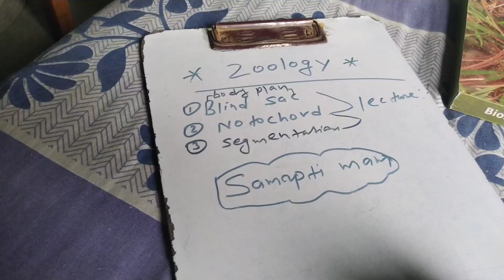*A day in my life of 𝙉𝙀𝙀𝙏 Aspirant 🔥| 10hours study+खाना,कपड़ा,साफ सफाई |study vlog 📚|सपना Doctor 💊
Backlog कैसे cover करे🥺|| Arjuna NEET 2025 Aspirant || study vlog 📚 || hindi to english shift|Bihar|

*A day in my life of Neet Aspirants 2025 || study vlog 📚 || हिंदी to english shift |सपना Doctor 💊|

Queries-
1) "Life of a neet Aspirant"
2) "life of a neet Aspirant dropper"
3) "life of a neet Aspirant repeater"
4) "neet aspirant lifestyle dropper"
5) "neet aspirant lifestyle"
6) "neet aspirant life"
7) "neet aspirant life 2025"
8) "lifestyle of a neet Aspirant" 9) "Life of a dropper neet aspirant"
10) "lifestyle of a neet Aspirant dropper" 11) "hindi medium neet Aspirant life"
12) "hindi medium neet Aspirant"
13) "neet aspirant hindi medium"
a day of neet aspirants best timetable for study
Sapna doctor vlog
Sapna doctor neet aspirant
सपना doctor vlog
Hindi medium neet aspirant vlog
Arjuna neet 2025 aspirant Study Vlog
PW Arjuna batch class 11th Neet
Arjuna neet 2025 physics wallah study vlog
Neet study vlog in Hindi
PW neet study vlog
Hindi medium wale student neet ki taiyaari kaise kare
Hindi medium Wale neet ki taiyaari kaise kare
Hindi medium Wale neet aspirants study vlog
Hindi medium student
Dream doctor study vlog
Study vlog class 11th neet
Neet Vlog
neet 2025
arjuna neet 2025 physics wallah
neet 2025 vlog
neet vlog
neet 2025 aspirants
neet aspirant 2025
sapna doctor
2 year plan for neet 2025
jee 2025
maya vlogs neet aspirant

11th neet preparation
11th neet preparation timetable
11th neet preparation in tamil
11th neet preparation vlog
11th neet preparation pw
11th neet preparation in hindi
IS NCERT ENOUGH FOR HEET YOUR 2025 PREPARATION?